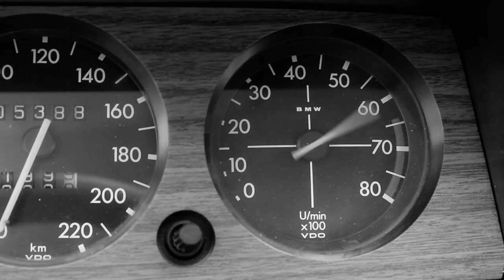Ben Hunter - Last Kiss (Official Video)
Credits:
Song by Ben Hunter
Cover of Pearl Jam's version of "Last Kiss"
Original Version by Wayne Cochran

The Guy - Ben
The Girl - Steffi
Cam & Edit - Fraindl
Best Boy - Thorulf
Technical Support & Car - Markus
Directed by Fraindl

Location: Surroundings of Dösham (near Halsbach)